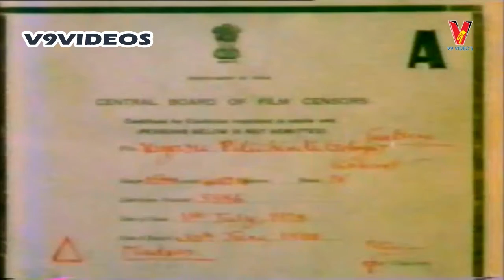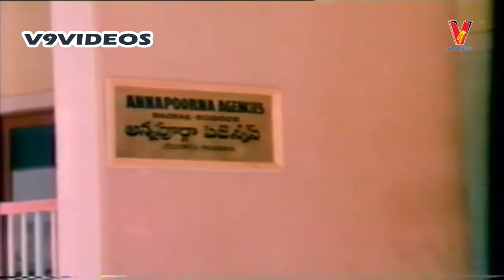Vayasu Pilichindhi Movie | Part 1/12 | Kamal Hassan | Rajinikanth | Sripriya | V9 Videos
Vayasu Pilichindhi  Telugu Full Movie part 1 on V9 Videos, featuring Kamal Hassan,Rajinikanth and Sripriya.